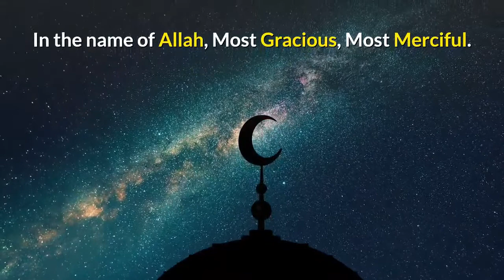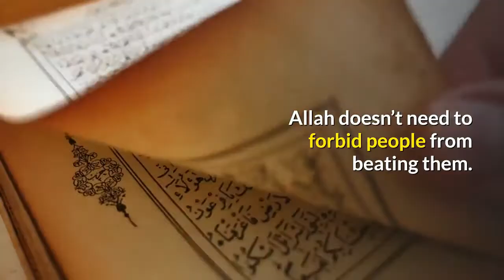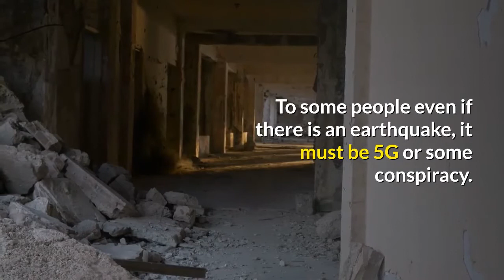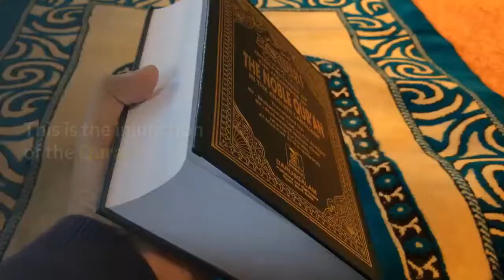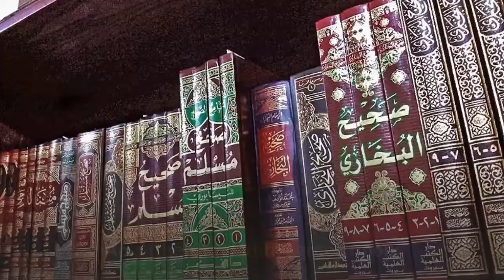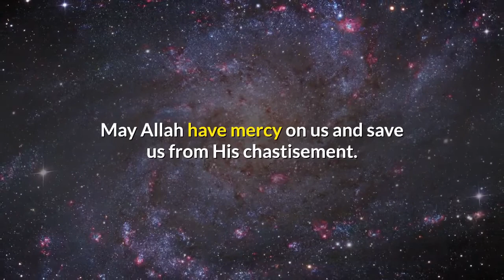THE RULING ON FRIDAY AND PUBLIC CONGREGATIONAL PRAYERS IN COVID-19 PANDEMIC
Ahmad narrated:

"عَنْ عَائِشَةَ ، أَنَّهَا قَالَتْ : سَأَلْتُ رَسُولَ اللهِ صَلَّى اللَّهُ عَلَيْهِ وَسَلَّمَ عَنِ الطَّاعُونِ ؟ فَأَخْبَرَنِي رَسُولُ اللهِ صَلَّى اللَّهُ عَلَيْهِ وَسَلَّمَ : أَنَّهُ كَانَ عَذَابًا يَبْعَثُهُ اللَّهُ عَلَى مَنْ يَشَاءُ ، فَجَعَلَهُ رَحْمَةً لِلْمُؤْمِنِينَ ، فَلَيْسَ مِنْ رَجُلٍ يَقَعُ الطَّاعُونُ ، فَيَمْكُثُ فِي بَيْتِهِ صَابِرًا مُحْتَسِبًا يَعْلَمُ أَنَّهُ لاَ يُصِيبُهُ إِلاَّ مَا كَتَبَ اللَّهُ لَهُ إِلاَّ كَانَ لَهُ مِثْلُ أَجْرِ الشَّهِيدِ"

“from Aisha, she said: I asked the messenger of Allah about Epidemics and he told me that it’s a chastisement, Allah sends it to whom he wishes and made it mercy for believers. For it will not happen in a place and a man will stay put in his house patiently seeking the reward of (his stay), knowing fully that nothing will afflict him except what Allah has written for him, except he has the reward similar to a martyr.”.

People should treat Covid-19 as such, a punishment from Allah and should not expose themselves to it, and follow the instructions of health experts on the subject matter until such a time they decreed that it is safe to return to normal life. Until such a decree, public congregational prayers are not compulsory.

May Allah have mercy on us and save us from His chastisement. Amin.